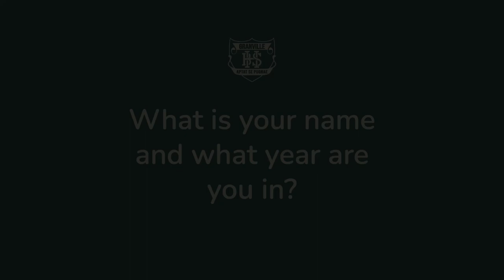Saturday Tutoring at Granville Boys High School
Year 8 students Maheshwar and Gilbert are in our selective 8B class and attend Saturday Tutoring.
Here they share with us what Saturday Tutoring is all about and how it assists them with their learning. They also talk about their favourite subject at school and what they like most about Granville Boys High School.